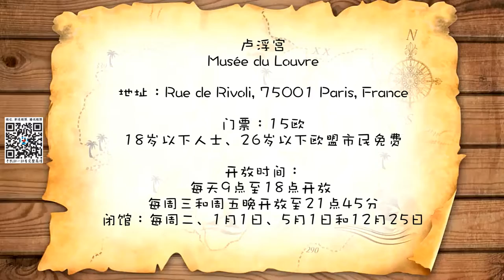【慧琳时间】第36集 卢浮宫《萨莫色雷斯岛的胜利女神像》Musée du Louvre《Victoire de Samothrace》